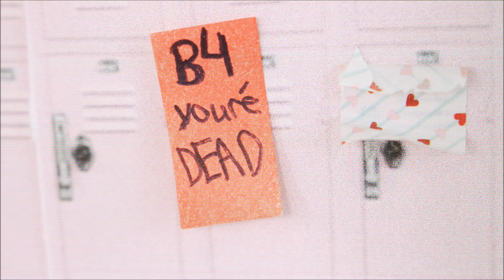LPS: Twisted Hearts Episode #3 {Battles and Bruises} LGBT Series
After Claire breaks into Brandon's house, he loses something dear to him. (other than his girlfriend) He will never be the same. Niyoh decides to be a rebel and gets burned really bad. Marika uses some dirty tricks to get with the guy she likes all while poor BF is suffering. And Elliot just can't seem to make up his mind about what went down in the washroom. Every one has a secret. And everything is getting twisted. Find Out What Happens!